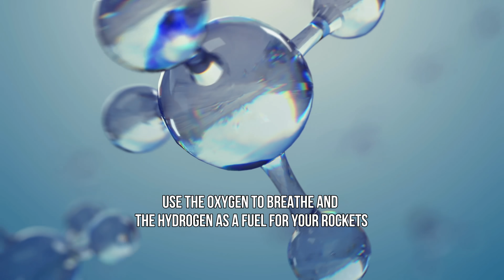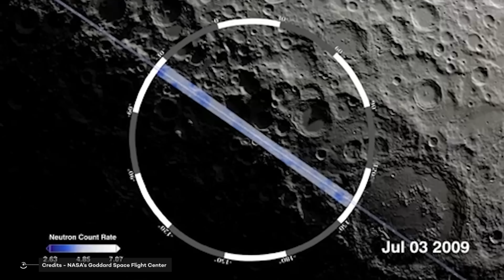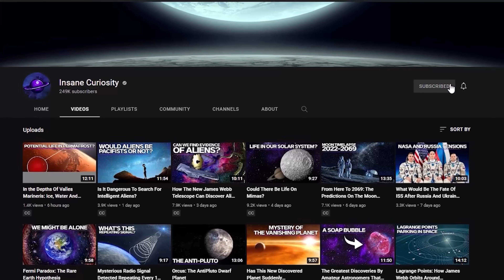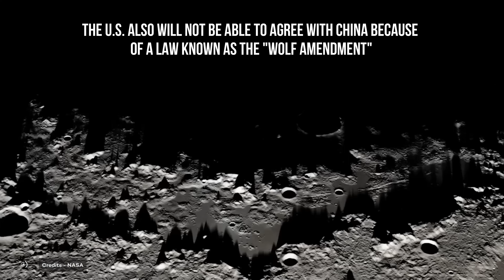13 Sites To Colonize The Moon With Artemis!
First a small postponement, then a second ... then news of something to be revised in the propulsion system of the Space Launch System rocket ...
And immediately there was controversy and innuendo about the inability of today's NASA to repeat the feats achieved by Apollo-era NASA.
Of course, these were completely wrong compulsive reactions. It is not fair to think that because we went to the Moon over half a century ago, it should be even easier today -- nor is it fair to think that the culture of rocket building has been lost. On the contrary... Ok, the Space Launch System has been shown to have problems with the engines, which are the revamped and modified version of those of the Space Shuttle. But this does not mean that the engines are obsolete and that NASA wanted to economize on innovation ... In fact, it was rightly planned to take advantage of the positive experiences of the more than one hundred shuttle missions. Exactly as they did at NASA for the Gemini, Mercury, and Apollo space programs, which exploited some of the far less positive experiences of the Atlas and Redstone launchers, which were created to carry nuclear devices.

Video Chapters:
00:00 Introduction
07:47 The 13 regions
09:52 The complication with China